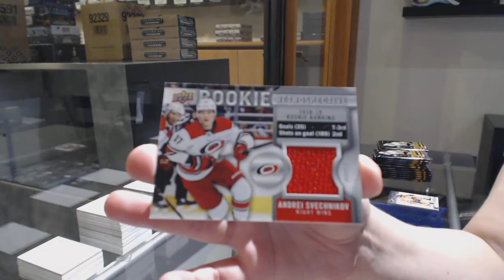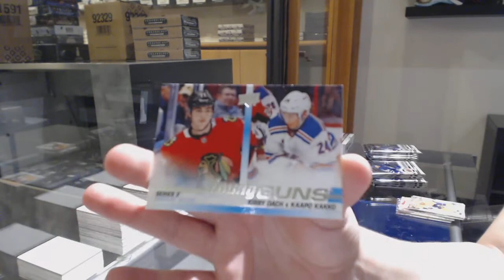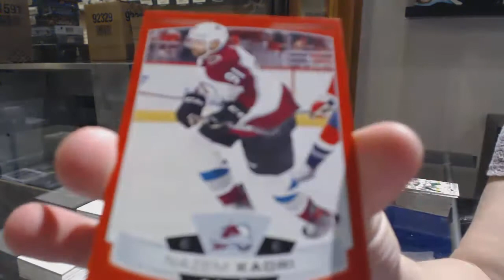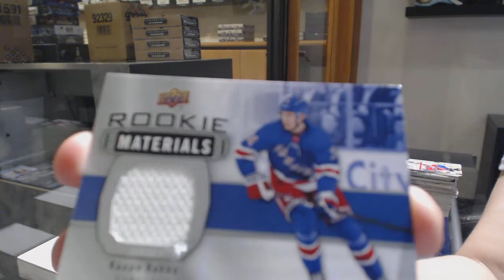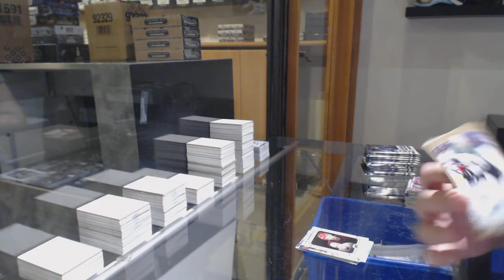19-20 UD Series 1 & 19-20 UD Series 2 Hockey 4 Box Break - C&C GB #11,036